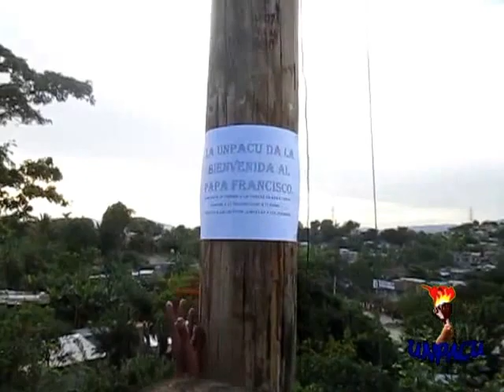la UNPACU le da la bienvenida al papa francisco